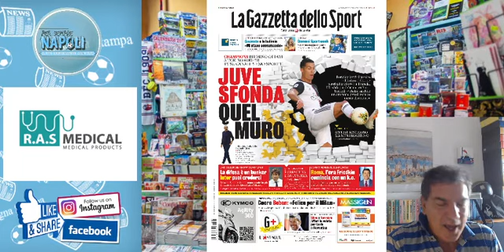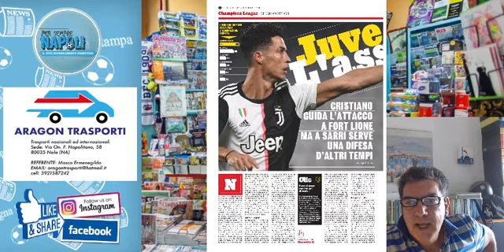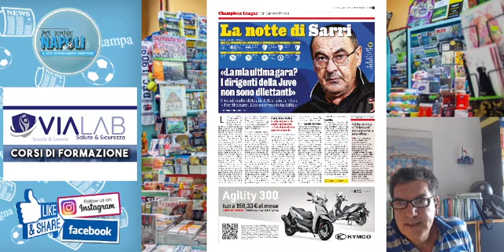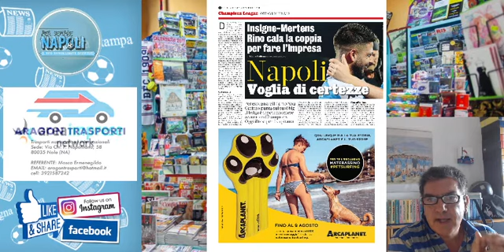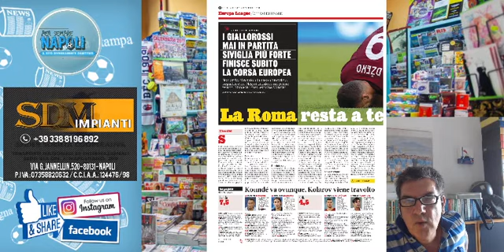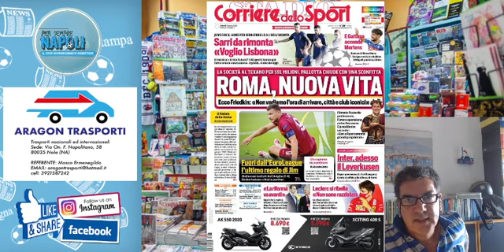L rassegna stampa nazionale del 7 agosto